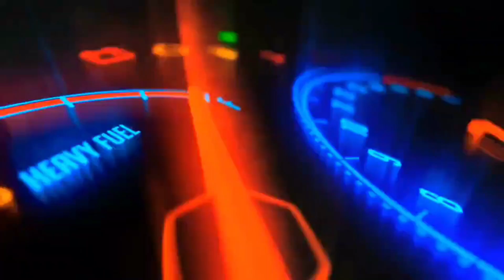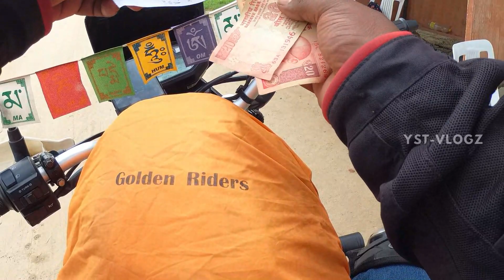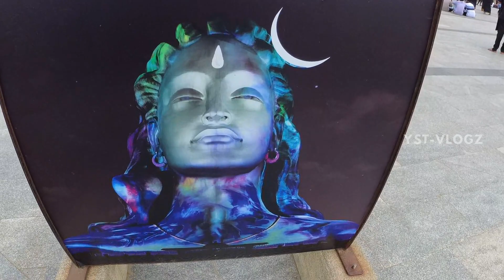Bro நீங்க TTF ha ..? ❤️ All over tamilnadu ride Episode -2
Pls_Followup ❤️